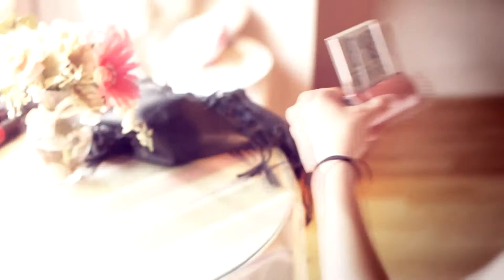P.STAR "SUKOSHIDAKE KATAOMOI" [OFFICIAL MUSIC VIDEO]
SONG "SUKOSHIDAKE KATAOMOI"
ARTIST: P.STAR
DIAZ FAMILY ENTERPRISES
DIRECTED/SHOOT/EDITED BY: CINEMA 24 FILMS